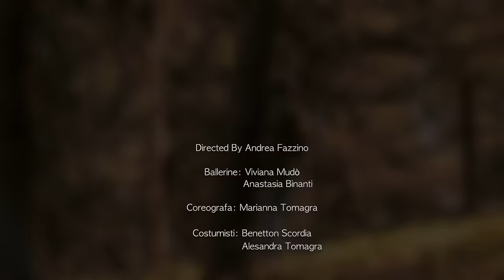Emanuele Naselli - Vivila Adesso [Official Videoclip] Prod. by Lele Gambera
Videoclip ufficiale di "Vivila Adesso" di Emanuele Naselli. Ascolta e scarica la canzone qui:

Diretto da Andrea Fazzino
Ballerine: Viviana Mudò, Anastasia Binanti
Coreografa: Marianna Tomagra
Costumisti: Benetton Scordia, Alessandra Tomagra

Prodotto da Lele Gambera

Testo di "Vivila Adesso":

Non capisco ancora cosa sia la vita
Prendo mille appunti e poi lo chiedo a te
Una strada chiusa senza via d’uscita
O un campo aperto su cui correre

Sentire freddo col caldo che c’è
Un’altra estate, niente di che è
Una discesa, una salita
E spero tanto non sia inutile

Dimmi che tutto passa
E chi ci prova sbaglierà
Dimmi che senso ha questa vita
La vita

Tu vivila adesso
Senza rimorsi
O giri strani
Che si rischia lo stesso
Parti o rimani ridi piangi
Ma vivila adesso
Sotto le stelle o dei lampioni
Tu prendila adesso adesso

Chiudersi sempre in sé stessi non è
Un’abitudine da prendere
Non so perché ma succede a me
Forse ho un vizio da togliere

Fa rabbia sempre veder la gente
Continuamente sola
Dare sé stessi per nulla in cambio

Fidati tutto passerà
La vita

Tu vivila adesso
Senza rimorsi
O giri strani
Ma vivila adesso
Tu prendila adesso
Adesso

Non fare finta che sia finita
Qua tutto intorno è sempre vita
Ricominciare ad imparare
La voglia di sognare
Di lasciarsi andare e
poi volare fin lassù

Vivila

Ma vivila adesso
Tu prendila adesso

Adesso.